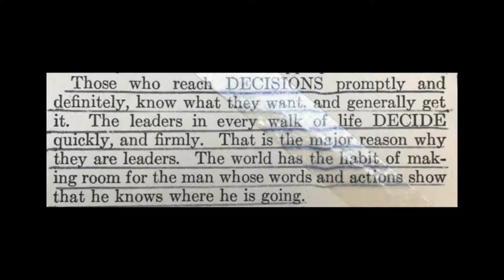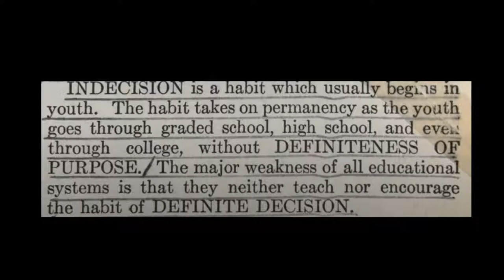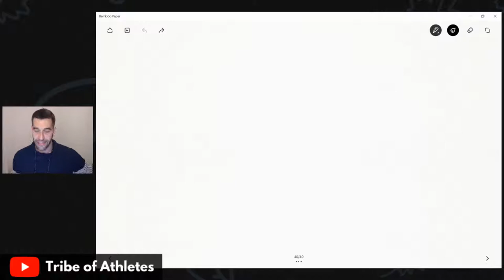ONE HABIT That Will Change Your Peak Performance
Change this habit and you'll change your peak performance immediately. Our FREE Video Training Series On Confidence Will Support You In Your Journey To Greatness.

📒 Resources 📒

🔴 Join our FREE 5-Day World-Class Confidence Workshop to Become A Confident Athlete before you've seen the results that you desire!

Learn about the BEST AND FASTEST WAY to

* Become more confident

* Develop a strong belief in yourself

* Create powerful daily habits that will change your focus and your entire career

Our mission here at the Tribe of Athletes is to help you build World-Class Confidence and an Unshakeable Mindset before you've gotten the results that you desire so that you can chase your dreams with all you got! No excuses anymore! Let's go and get it, your time is NOW!!